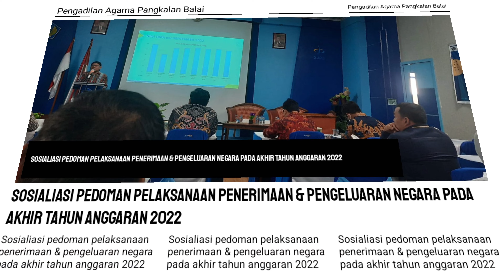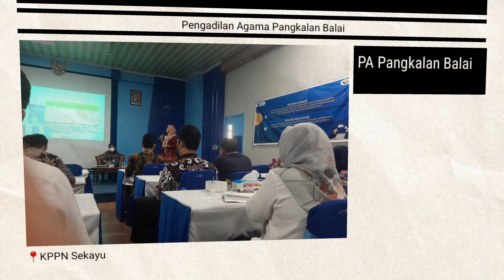Sosialiasi pedoman pelaksanaan penerimaan & pengeluaran negara pada akhir tahun anggaran 2022